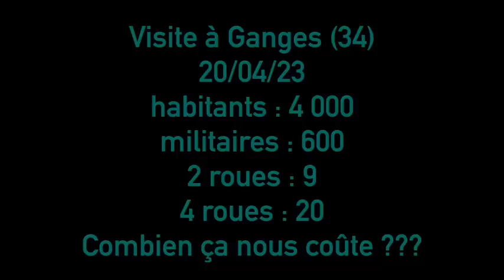Convoi EmmanuelMacron à Ganges ville de 4000 habitants - 600 militaires + 9 2roues + 20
Convoi de EmmanuelMacron en visite à Ganges ville de 4 000 habitants - 600 militaires + 9 2roues + 20 4roues 🤑🤢 Combien ça nous coûte ???